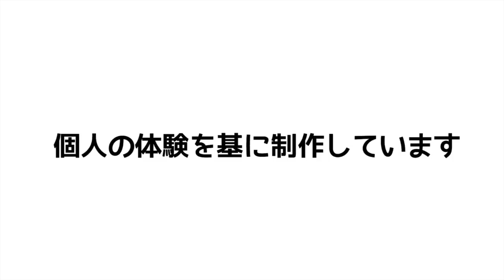「陣痛ってどんな痛さ？」「どんな感じ？」私たちが例えます！！妊娠中のみなさん、怖がらせてしまったらごめんなさい。【体験談】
妊娠中のみなさん、怖がらせてしまったらごめんなさい。この動画では陣痛に関してリアルな内容を含みます。
妊娠も後期に入り、臨月ともなるとおなかの赤ちゃんとの対面が楽しみな反面、陣痛に対して不安に感じる方も少なくないはず。陣痛は未知のものだからこそ、「かなり痛い」「鼻からスイカ」など、陣痛の痛みについて耳にする機会はあるものの、なかなかイメージしにくいものですよね。
そこで今回は、ママ3人に【陣痛を例えるとどんな感じ？】だったのかお話しするようすをご紹介します。

陣痛の痛みは人それぞれ。痛みを強く感じる方もいれば、感じない方もいます。今回お話ししてくれたママたちの陣痛の例えも三者三様、すべて違うものでした。とは言え、覚悟が必要なものであることには間違いありません。

出産を迎える日は、ママにとって陣痛を耐える日でもありますが、頑張ったその先にはかわいい我が子との対面が待っています。
これから初めての出産を迎えるママはぜひ参考にしてみてくださいね。

【関連動画】
【まとめ】陣痛からお産時に役立つ便利アイテム
出産で1番つらい!?陣痛時の『いきみ逃し』とは？

陣痛時、いきみ逃しのよい方法｜ベビカム